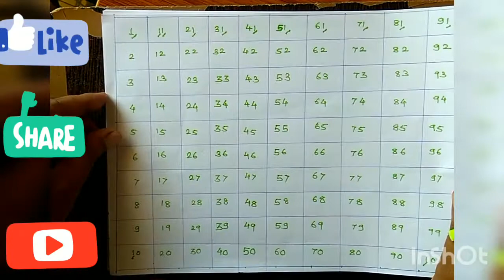संख्याज्ञान भाग - 3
संख्याज्ञान भाग - 3,नवोदय ,स्काॕलरशिप ,व इतर स्पर्धा परीक्षेची तयारी